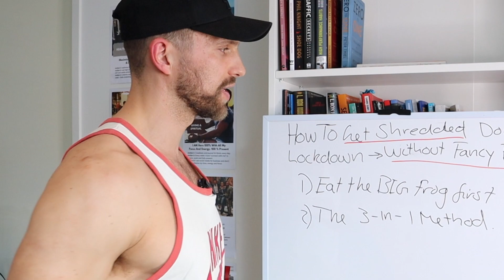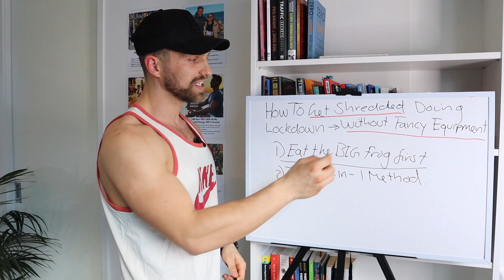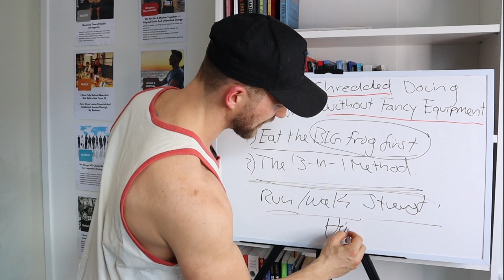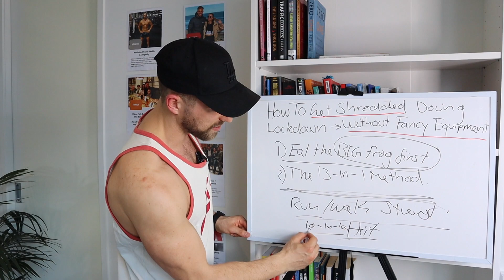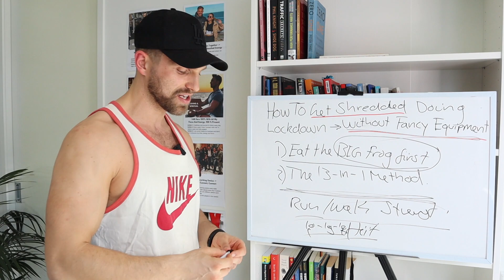How To Get Shredded During Lockdown Without Buying any Fancy Equipment